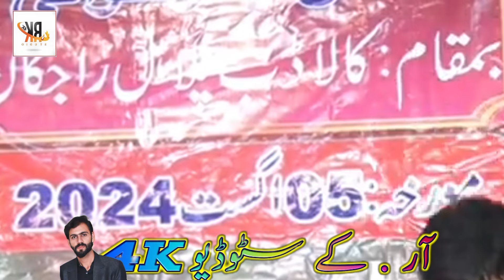Saif Ul Malook|Raja Nadeem Jatli|New Program At kaladab|Rk Studio 4k